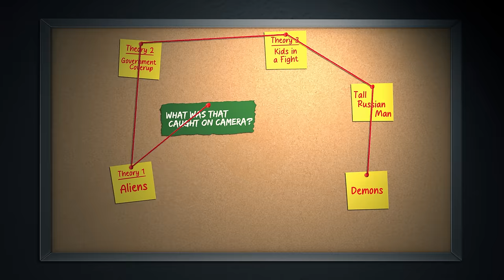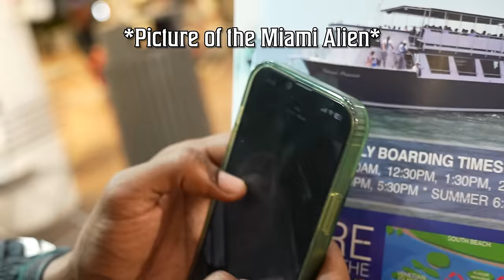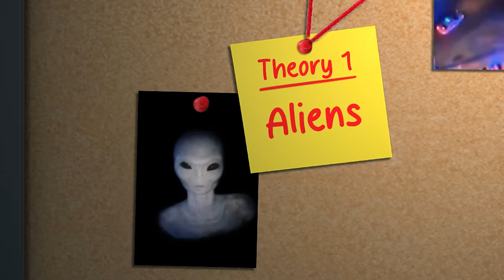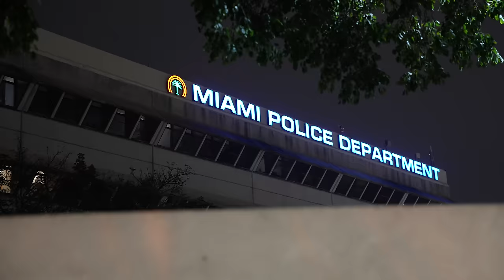Are The Aliens in Miami Mall Real? (Bayside Marketplace)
Today I went to Bayside Marketplace which is where the miami mall aliens were seen. I investigated by talking to people, police, and searching around the area where the aliens were seen. It was all over the news and there have also been UFOs sighted.

Dragobig30

Galations 6:9

Searching for the Miami Mall Aliens
finding proof of Miami Mall Aliens
Miami Mall Aliens caught on camera